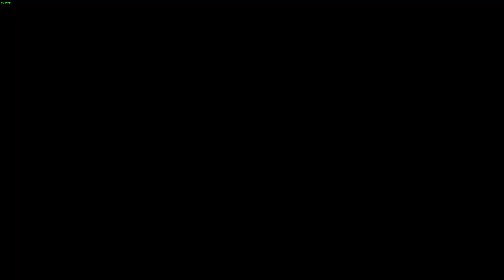Samurai Showdown VII Tam Tam story mode